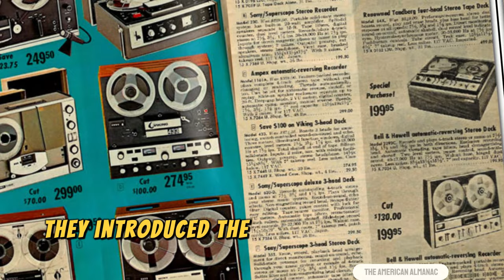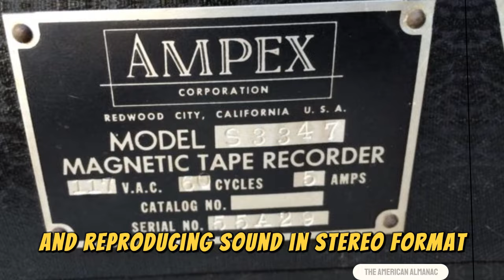5 DEVICES from the 1950s ...made in the USA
"Welcome to the American Almanac channel! Here, each episode is an exciting immersion into the history, culture and modernity of the United States. From pioneers to space exploration, we explore the key points by providing fascinating facts and exciting stories. 🇺🇸✨"

✅Leave comments it is important for us to know your opinion and your wishes in order to make an interesting and exciting video!

In the 1950s, many new electrical appliances were put into use. Here are five of them:

1.Color television: In 1954, a color television was first demonstrated in the United States. This transition from black and white to color television was a significant event in the world of electronics.

2.Automatic loading washing machines: In the 1950s, automatic loading washing machines became available to consumers, which greatly simplified the washing process.

3.Microwave oven: The first commercial microwave oven was released in 1955. It became popular in home use in the following decades.

4.Refrigerators with freezers: In the 1950s, refrigerators became more common, and many of them were equipped with freezers for storing frozen food.

5.Stereo sound recorder: In 1955, the first electronic stereo sound recorder was introduced in the United States, which immediately became a hit among audiophiles. This innovative device, known as a tape recorder, made it possible to record and reproduce sound in high-quality stereo format